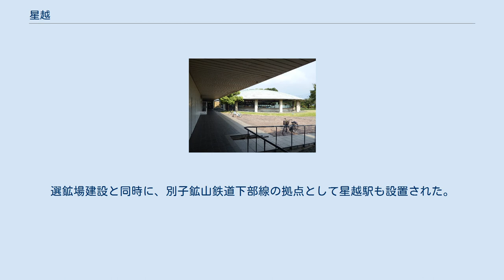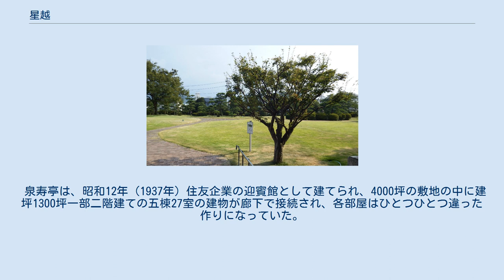星越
星越選鉱場と星越駅 星越（ほしごえ）は、愛媛県新居浜市の地名。
 別子銅山では、時代が経るにつれ採掘された鉱石に含まれる銅比率が低下し低品位の鉱石からでも製錬ができるように、金子村前山（現在地）の斜面に浮遊選鉱場を建設し大正14年（1925年）4月竣工した。
さらに翌年9月には合理化のため東平の粉・粒選鉱場も移設し、浮遊・比重両法併用の選鉱操業により処理能力は1日900tになった。
選鉱場建設と同時に、別子鉱山鉄道下部線の拠点として星越駅も設置された。
昭和4年11月からは選鉱場の前の水田と湿地帯に山田社宅が造られ、星越駅は通勤客のため一般客も利用できる玄関口としての駅になった。
 平成3年（1991年）別子銅山開坑300年記念として、泉寿亭（せんじゅてい）の跡地に「別子銅山記念図書館」が建設されることになり、その玄関と客室の一部がマイントピア別子に移築され公開された。
 泉寿亭は、昭和12年（1937年）住友企業の迎賓館として建てられ、4000坪の敷地の中に建坪1300坪一部二階建ての五棟27室の建物が廊下で接続され、各部屋はひとつひとつ違った作りになっていた。
なお、泉寿とは江戸時代の住友の屋号「泉屋」を寿ぐ（ことほぐ）という意味である。
 北緯33度57分1.87秒 東経133度15分59.79秒 / 北緯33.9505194度 東経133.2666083度 / 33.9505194; 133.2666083 (星越駅)